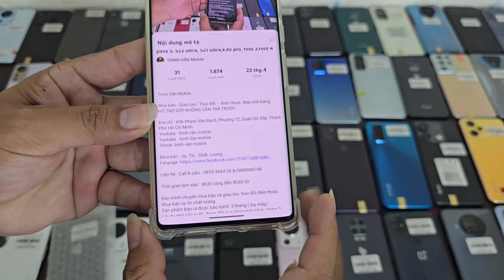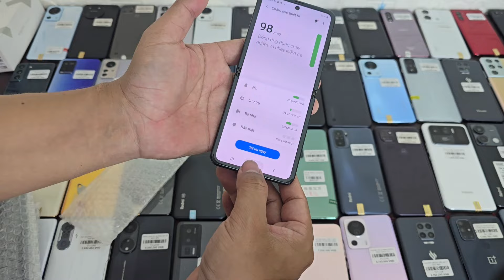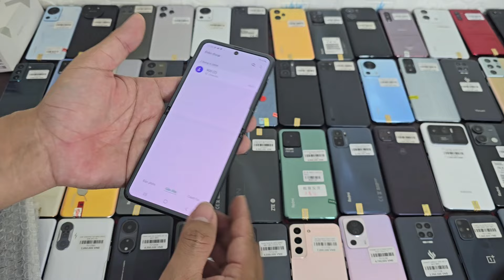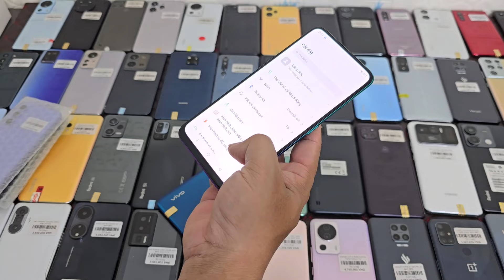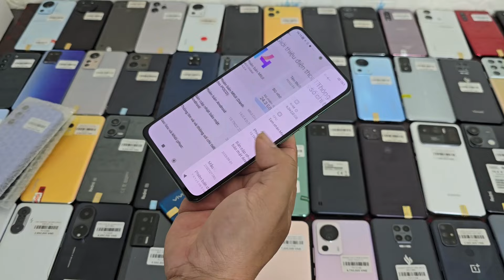6/5/2024 Về Note 10+ 5tr, Pocco F4 3tr2, A52 s, ipad air 4, N3 lip,A54 5G new, realme 11 pro, Mi 13,